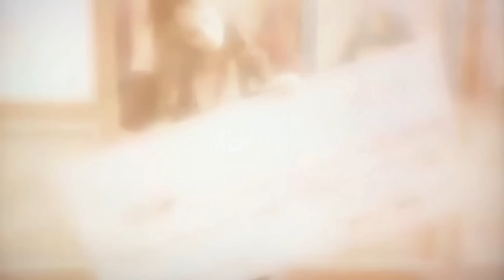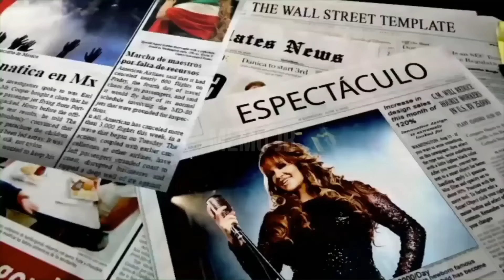Jenni Rivera En Vivo Desde El Gibson Amphiteatre 2012 (Completo)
Presentacion: 0:00:00

B A N D A
Mi Vida Loca: 0:04:19
Chuperamigos: 0:06:53
La Tequilera: 0:10:40
Ni Me Viene Ni Me Va: 0:13:48
¿Cuanto Te Debo?: 0:16:11
Tu Camisa Puesta: 0:18:34
Con El: 0:20:05
El: 0:22:04
Culpable O inocente: 0:23:42
Intermedio: 0:27:19
No Me pregunten por el: 0:30:06
Detras De Mi Ventana: 0:33:28
De Contrabando: 0:38:37
Lo Siento Mi Amor: 0:43:32
Basta Ya: 0:47:37
Mudanzas: 0:51:56

M A R I A C H I
Yo Soy Una Mujer: 0:55:22
¿Por que no le calas?: 0:59:37
Dejame Volver: 1:02:55
Ya Lo Se: 1:06:50
La Gran Señora: 1:10:12
Intermedio: 1:14:18
Presentacion De Las Lavanderas: 1:18:13

A C U S T I C O
Amiga Si Lo Vez: 1:20:33
Que Ganas De No Verte: 1:25:12
A Que No Le Cuentas: 1:28:32
Señora: 1:31:46
Asi Fue: 1:33:39
Estare Contigo Cuando Triste Estes: 1:37:58
Por Que Me Gusta A Morir: 1:39:37
Presentacion De Monica Padilla: 1:43:28

N O R T E Ñ O
Reina De Reinas: 1:44:02
Rosita Alvirez: 1:45:35
Vida Prestada: 1:47:03
Se Les Pelo Baltazar: 1:48:15
Clave Privada: 1:49:33
El Moreño: 1:50:56
Dos Botellas De Mezcal: 1:52:14

Inolvidable: 1:56:12
Dama Divina: 1:57:46
Como Tu Mujer: 2:00:21
Que Me Vas  A Dar: 2:03:59
A Cambio De Que: 2:07:27
La Primera Priedra: 2:11:45
Ovarios: 2:14:02
Resulta: 2:18:04
La Mentada: 2:21:38
Final: 2:25:32

~Derechos De Autor Reservados Para "Jenni Rivera Enterprises" Tanto Como La Música Y Su Imagen~

Jenni Rivera Live From Gibson Amphiteather 2012 (FULL)

~ Copyright Reserved For "Jenni Rivera Enterprises" As Well As The Music And Her Image ~